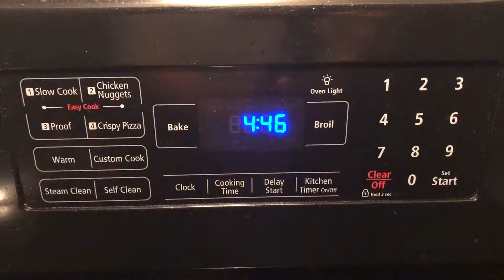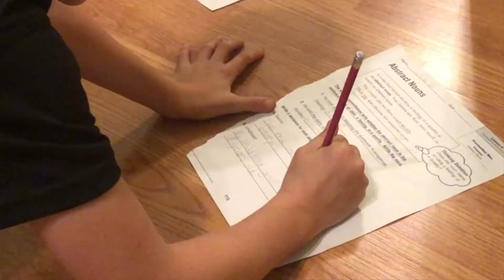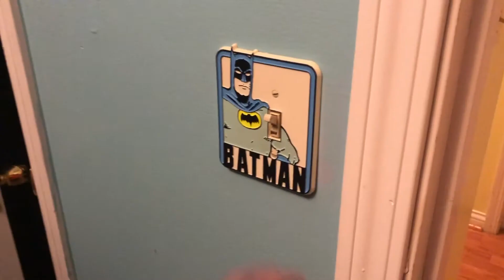Travel Prologue - Creating Our Story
We are starting our adventure.  We have no idea what that entails.  All we know is that it will be something out of the ordinary.  We are going to set out to travel the world.  For how long?  How many countries?  What types of experiences?  To be determined.  There is so much to prepare and decide on that we wanted to document it all.  This is the start to our story.  To our adventure. Follow along.